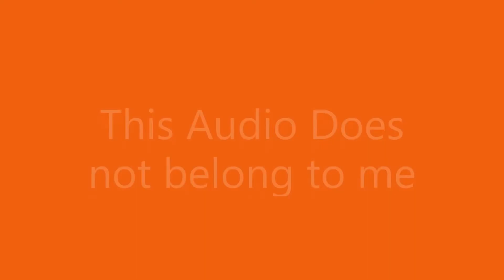Push And Pull Song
hope you enjoy i did my best oh and sorry about the word moble like why i said that.
And youtube is saying that is copyrighted